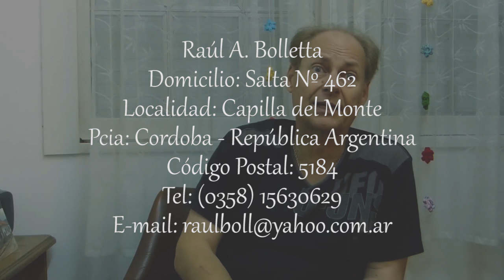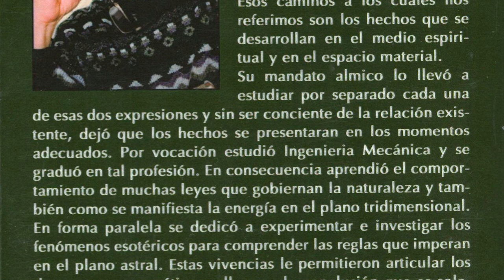Raúl Bolletta - El Sendero de la Humanidad (Parte 3 de 3)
Raúl Bolletta - El Sendero de la Humanidad

Raúl Bolletta es ingeniero mecánico, nació en Bahía Blanca (Buenos Aires) hace más de 50 años. Como a tanta gente lo atrapó la magia de Capilla del Monte (Córdoba, Argentina) y allí vive actualmente junto a su familia.

A Raúl lo conocí el 6 de Noviembre de 2011 cuando me hospedé en uno de sus departamentos de la Calle Salta Nº 462 de Capilla, el complejo se llama “Villa Ayni” (Villa reciprocidad) que es de su propiedad. En aquella oportunidad me relató brevemente algunas de sus experiencias con la temática OVNI/Extraterrestre y quedamos en volver a encontrarnos para grabar una entrevista.

El 12 de Enero de 2012 vuelvo a la calle Salta, toco la campana en “Villa Ayni” y me atiende con gran amabilidad Griselda (la mujer de Raúl). Mientras esperábamos a su compañero me cuenta del gran cambio que decidió para su vida hace unos años abandonando incluso su profesión de abogada. En breve llega Raúl, me invita a pasar a su oficina y me presenta su primer libro “El sendero de la humanidad” (situación desconocida para mí) pero que causalmente había recibido de su editorial apena unos días previos.

Aquí les dejo la entrevista completa con Raúl Boletta donde nos habla con espontaneidad y simpleza, parte de su vida, su libro y su aporte a la búsqueda de la perfección del alma.

Gracias Raúl por tu amabilidad.

Para contactar con el autor :
Raul A. Bolletta
Domicilio : Salta Nº 462
Localidad : Capilla del Monte (Pcia. De Cordoba, Argentina)
Cód. Postal : 5184